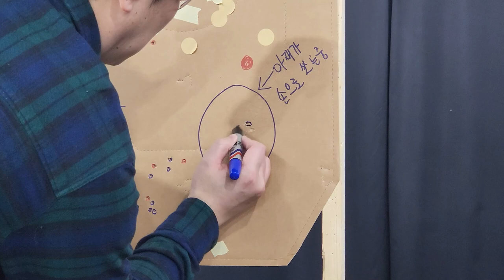아재로그, 집탄이란...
재미는 재미일 뿐 재미에 목숨걸지 말자!
쉴때 놀고 놀고 또 쉬고 .